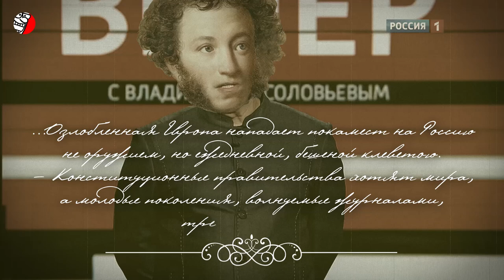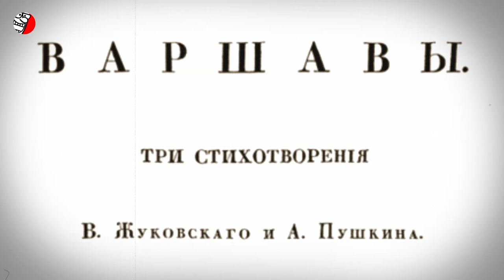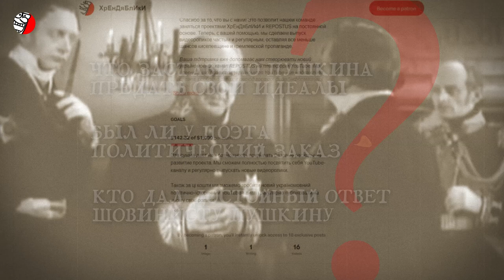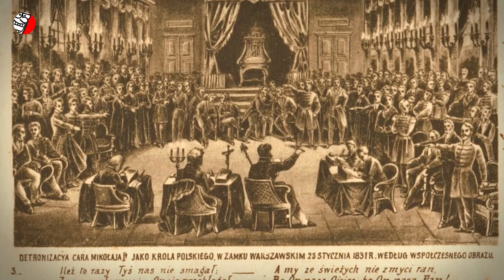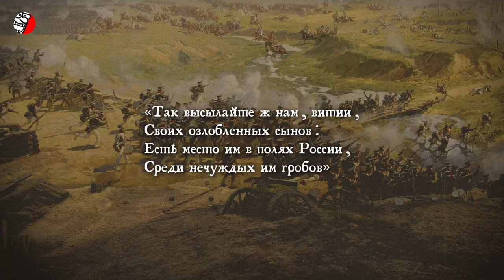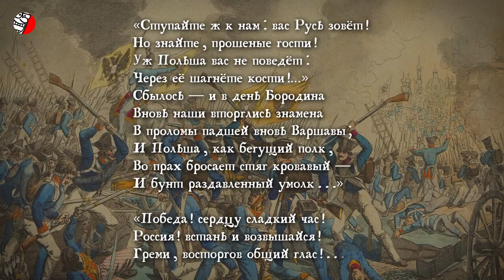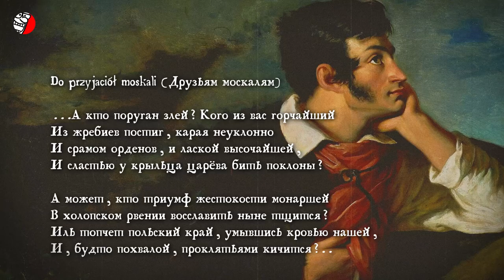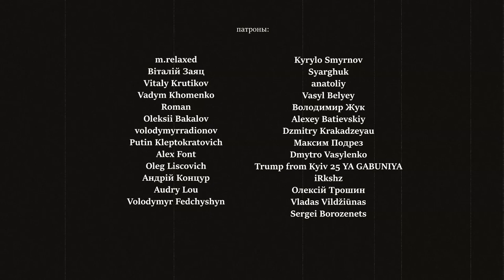ПУШКИН 👑 ИМПЕРСКИЙ ШОВИНИСТ (ЗАПРЕТНАЯ БИОГРАФИЯ ПОЭТА)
(исторический контент, создан с образовательной целью)
Знаете ли вы, что Александр Сергеевич Пушкин был настолько ярым пропагандистом правящего царского режима, что ему и в подметки не годятся нынешние путинские агитаторы: соловьевы, киселевы и иже с ними…? Светоч русской поэзии был знатным великодержавным шовинистом. Трансформация поэта из вольнодумца, дружного с декабристами, в певца российского империализма на службе царя, произошла казалось бы в одно мгновение...
В чем состоит Главная тайна поэта? О чем молчат "пушкиноведы" и "пушкинисты"? Биография великого писателя - все ли о ней известно? Почему реальная история А. С. Пушкина не афишируется?